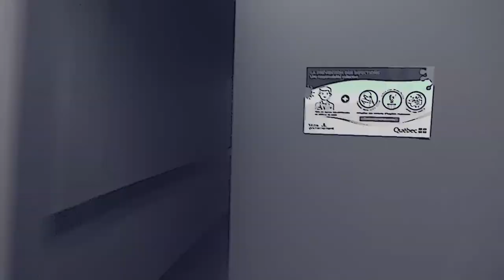Plan Rapproché Guylaine Tremblay • ublo.tv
Notre chère Guylaine Tremblay nationale : nous pensons tous la connaitre un peu. Mais la connaissons-nous vraiment? Découvrez-là plus en détail dans cette entrevue de notre série Plan rapproché, présentée par Desjardins caisse de Drummondville !

Elle discute avec Bernard Fortin de son père marin, d'elle adolescente, « fatigante » qui remettait tout en question, de son époque grano, de sa relation avec sa mère, une femme de coeur, du temps où elle était la voix officielle de Harvey's. Bref, les sujets pleuvent dans cet entretien!
Bon visionnement.